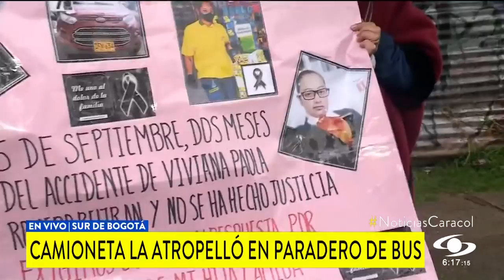Víctimas encuentran carro fantasma que mató a mujer y arrolló a ciclista, pero no ha pasado nada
Consiguieron videos y fotografías del vehículo que presuntamente estuvo implicado en el accidente, pero la funcionaria a la que le entregaron el material se fue de vacaciones.

Dos familias claman justicia dos meses después de que un carro fantasma matara a una mujer y atropellara a un ciclista en Bogotá, a plena luz del día. Pese a haber recolectada las pruebas del automotor que al parecer provocó la tragedia y habérselas entregado a la justicia, el caso no ha avanzado.

El hecho se registró en la avenida Villavicencio con transversal 34 sur.

Viviana Paola Romero Beltrán, de 24 años, estaba en un paradero lista para ir a su trabajo. Eran las 7:30 de la mañana del 5 de julio de 2021.

Entonces un carro fantasma salió de la nada, “se sube al andén, donde Paola estaba esperando el bus, la arrolla a ella y luego al instante del semáforo me arrolla a mí, me bota, yo caigo hacia las latas”, narró Fredy Nicolás Sánchez, el ciclista que también fue embestido.

“Él sigue derecho, casi se sube al separador donde casi se vuelca. Se baja del vehículo señalándonos, como si nuestras vidas no le importaran. Sigue por la avenida Villavicencio hacia el norte, primer semáforo y coge mano derecha”, agregó.

La familia del joven se dio a la tarea de buscar el carro fantasma y logró ubicarlo en un taller “el mismo día del accidente”, dijo María Teresa Beltrán, la mamá de la víctima fatal.